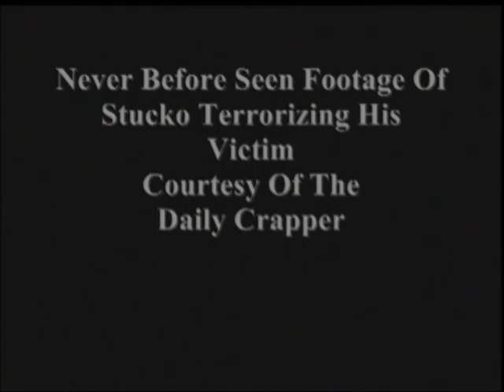Everything But the Kitchen Sink-Wine for dummies (Part 4)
Eddie Gato does his feature.